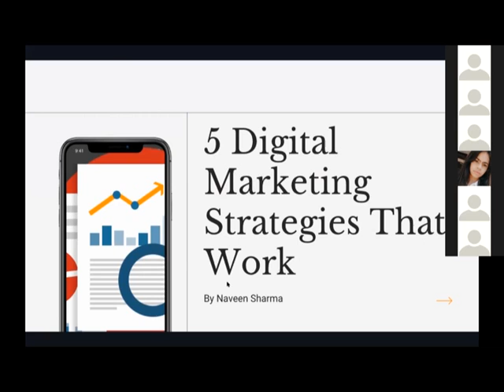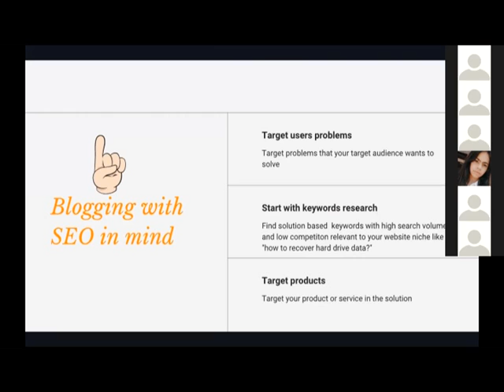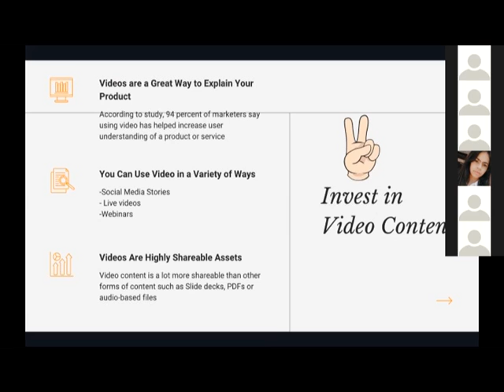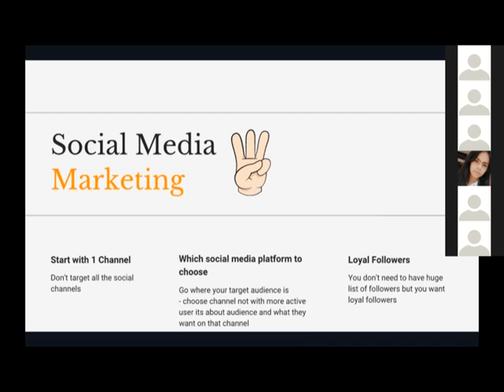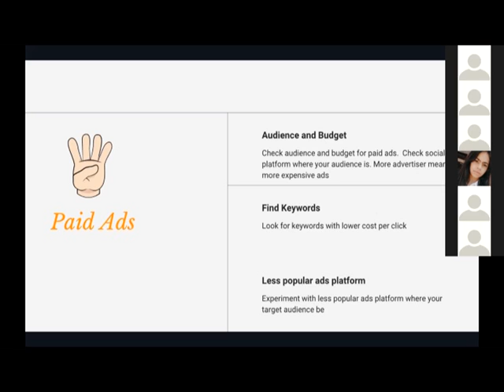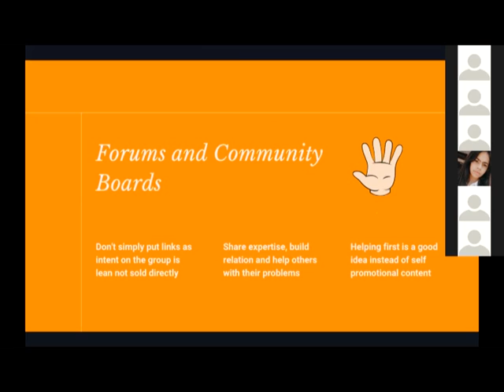Digital marketing emerged as fastest mode of promotion, marketing, reaching out to wider audience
Digital marketing is the marketing of products and services using digital channels to connect with a target mass audience. Digital channels involve search engines, social media, email, and websites. Digital marketers are responsible for driving brand awareness, generating traffic for the company's website, and lead generation through various digital channels. A digital marketer can take up multiple roles and use various digital channels such as digital advertising, social media, email marketing, blog content, etc., to reach out to the customers. For each digital channel, a digital marketer focuses on a unique objective to measure the company's performance across channels. With the rising influence of internet networking, Digital Marketing is guaranteed to observe an upward tendency. Traditional marketing techniques have become old, and digital marketing has taken the forefront of each area. It is simple, easy and less expensive than traditional marketing and is considerably more useful as one can be able to reach others via a nearby station in their phones and hand-held apparatus. With the shift in engineering, digital marketing is now simple to execute, and much automation of paste and copy tasks in digital marketing has now evolved.